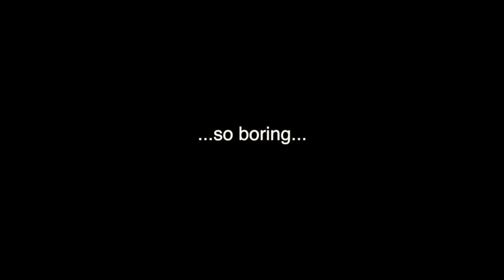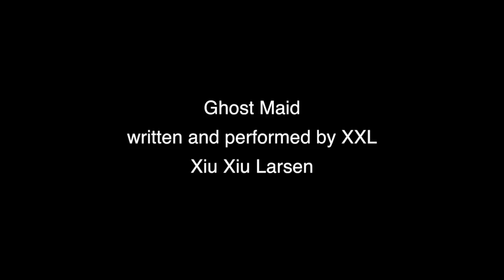XXL / Xiu Xiu Larsen - Ghost Maid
"Ghost Maid" written and performed by XXL / Xiu Xiu Larsen - taken from the album "Puff O'Gigio"  released by Bad Paintings 7th December 2018.

Recorded and Mixed by Paul Beauchamp at O.F.F. Studio Torino, Italy

Video edited by Paolo Dellapiana